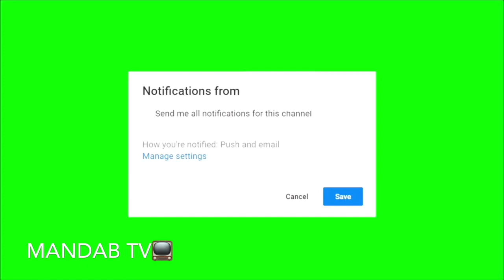A-Day Vlog#6 | WIG TUTORIAL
Hey beautiful people ! So not much went on in this vlog but I hope you guys enjoy this mini hair/wig tutorial !